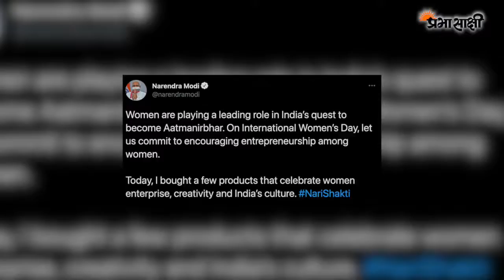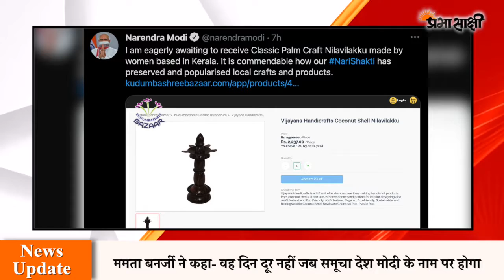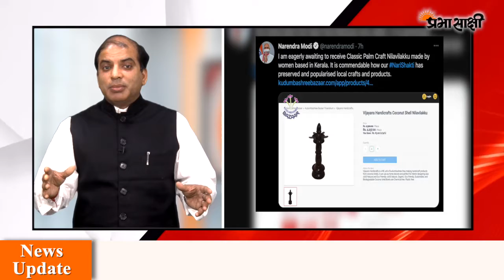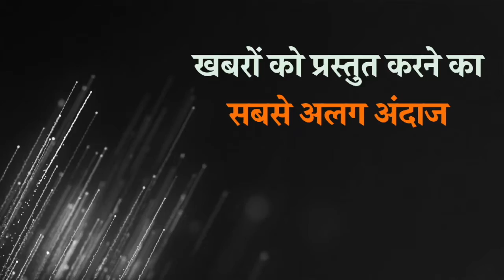दीदी का साथ छोड़ TMC विधायकों ने थामा BJP का दामन, मालदा जिला परिषद में हुआ भगवा शासन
के बानाबे सोनार बांग्ला में आप सभी का स्वागत है। आज बात करेंगे अंतरराष्ट्रीय महिला दिवस पर प्रधानमंत्री नरेंद्र मोदी की ओर से की गयी उस शॉपिंग की जिसने चुनावी राज्यों में दिया है बड़ा संदेश। इसके साथ ही बात करेंगे ममता बनर्जी की और बताएंगे कि मोदी सरकार पर उन्होंने क्या नया निशाना साध है।